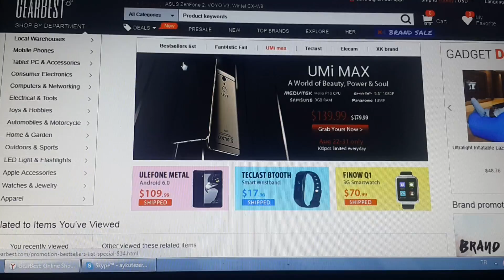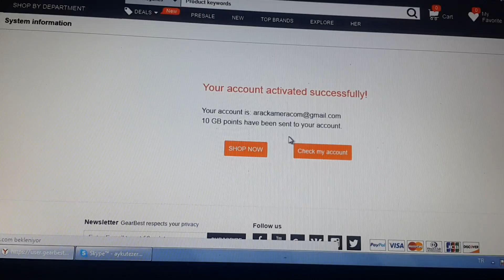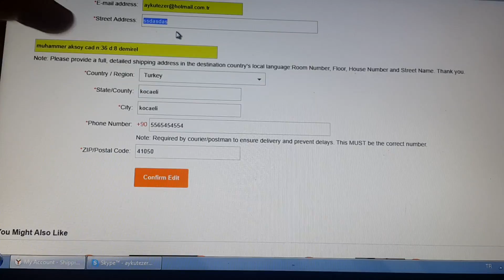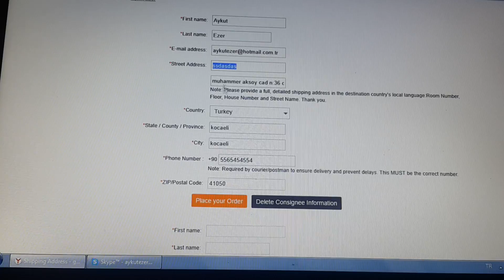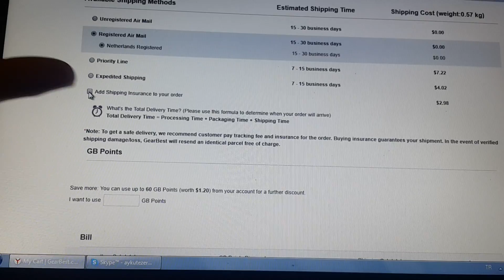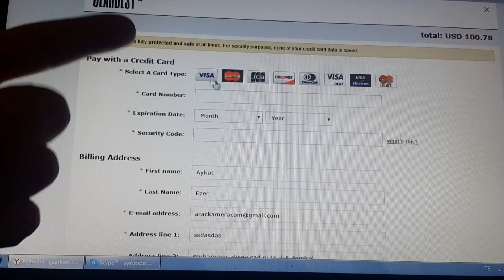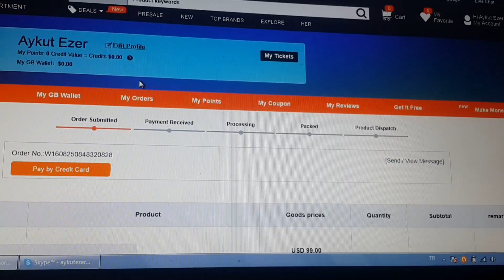Gearbest Alışveriş Rehberi